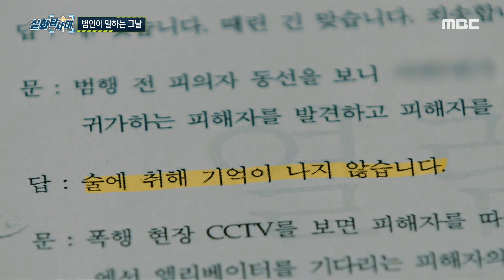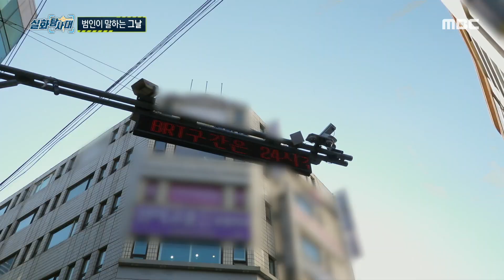[실화탐사대] 피투성이로 발견된 피해자, 사건 기록에 담긴 그날의 기억, MBC 221208 방송